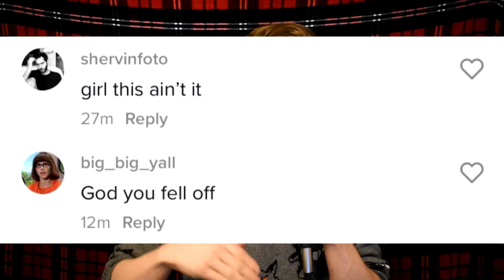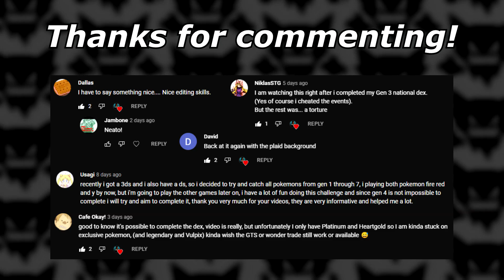10 Fighting-Type Pokémon I could take in a Fight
WE BATTLE SOME POKÉMON WITH OUR FISTS IN THIS ONE

I stream every Monday, Tuesday and Friday at 4pm PDT.